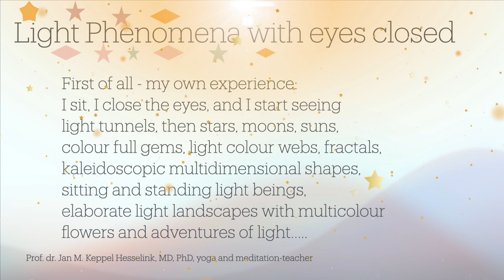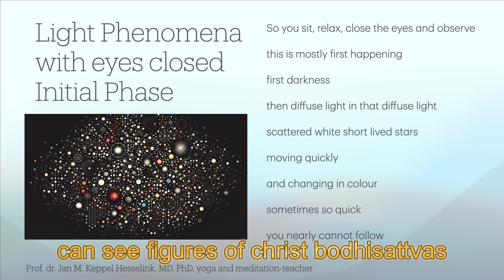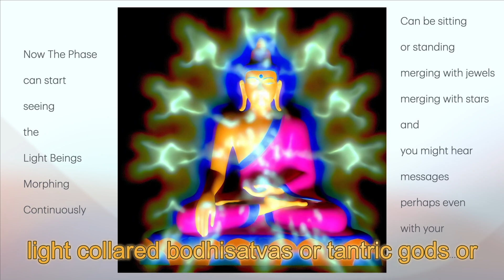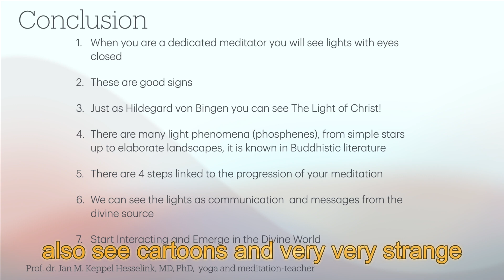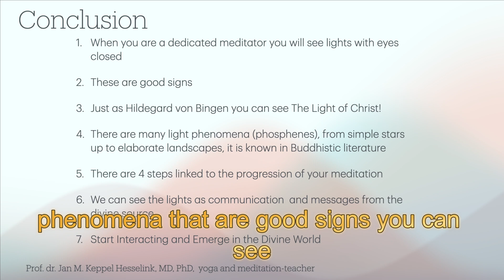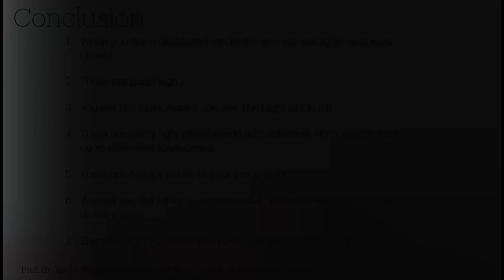Are You Really Meditating? A Guide on the Light phenomena you will see if on the correct path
Prof Jan M. Keppel Hesselink, MD, PhD explains the emerging effects indicating that your meditation is becoming real effective!

Recently in a scientific paper it was written: "New research in the neuroscience of vision, sleep, and epilepsy - and the application of those research findings to the subject of mystical visions - now makes it possible to propose theories that explain in great detail how the brain mechanisms that are normally associated with slow wave sleep can also be activated by behaviors that simulate sleep, such as meditation in which the subject combines deep physical relaxation with an inwardly-orientation and fixation of visual attention on the center of an empty visual field. A meditation-induced activation of the brain's sleep rhythm oscillators can generate epiphenomenal sensations of light devoid of any figurative content ('phosphenes') that display distinctive, predictable shapes, colors, movements, and temporal sequences' (In: The Soma Code, Part I: Luminous Visions in the Rig Veda Philip T. Nicholson).

So let us know what your experiences are in this field! So that we can help others to meditate in a real intense way.